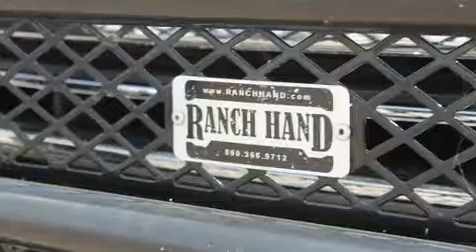2015 GMC Sierra 3500HD SLT in Plainview, TX 79072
Reagor-Dykes Toyota Plainview

Sensibility and practicality define the 2015 GMC Sierra 3500HD. It features an automatic transmission, 4-wheel drive, and a powerful 8 cylinder engine. Top features include power windows, front and rear reading lights, a rear step bumper, tilt and telescoping steering wheel, adjustable pedals, cruise control, a trailer hitch, and leather upholstery. Passenger security is always assured thanks to various safety features, such as: dual front impact airbags with occupant sensing airbag, traction control, brake assist, a security system, onStar, and 4 wheel disc brakes with ABS. Various mechanical systems are monitored by electronic stability control, keeping you on your intended path. We have the vehicle you've been searching for at a price you can afford. Please don't hesitate to give us a call.